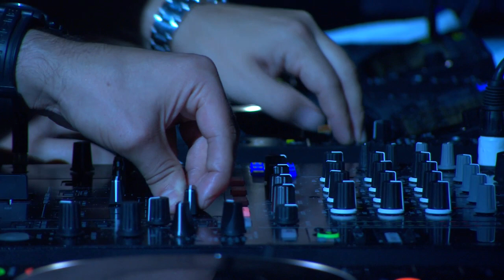Raise Your Head vs Technologic (Swedish House Mafia @ iTunes Festival UK 2011)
Swedish House Mafia - iTunes Festival 2011
Roundhouse London, UK

Alesso - Raise Your Head
Daft Punk - Technologic (acapella)